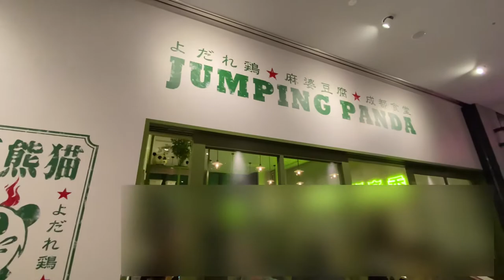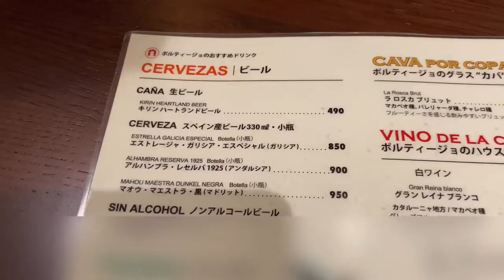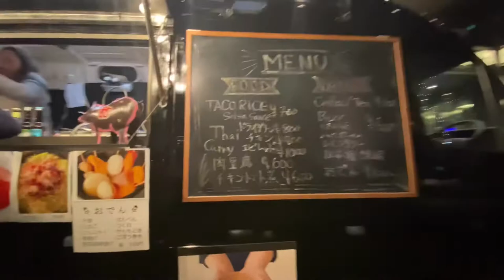sub)サラリーマンの夕飯 【丸の内】丸の内イルミネーション JUMPING PANDA, YOTTERIA GAKU, THE UPPER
サラリーマンの夕飯ひと口動画です。
2020年11月5日 オープンした「丸の内テラス」をご紹介します。